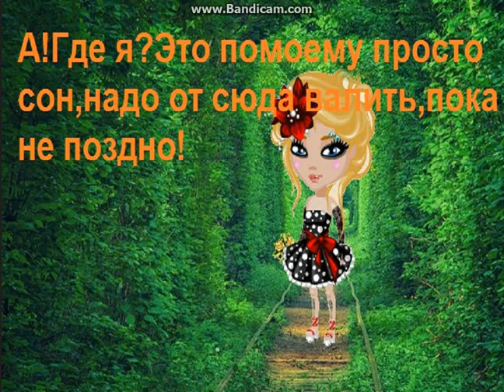Комиксы Аватария 1 серия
Есть вопросы?Пишите в коментариях!Нет вопросов?Не пишите!)))